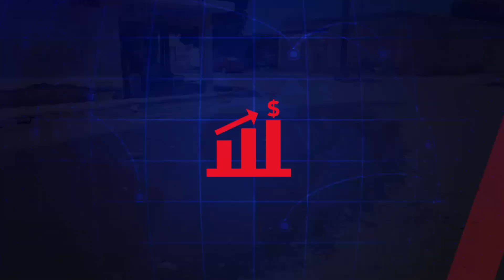Transporte público eleva gastos por calles en mal estado